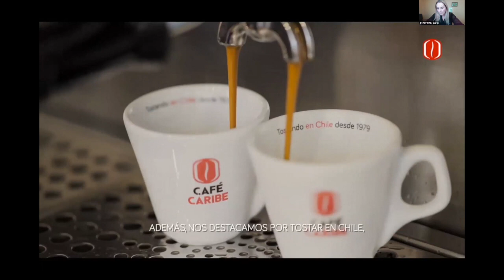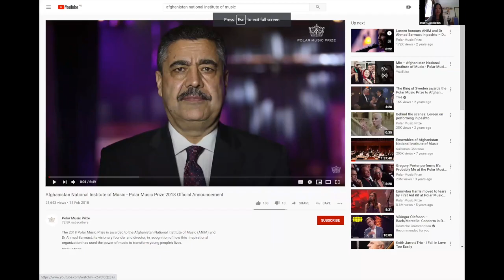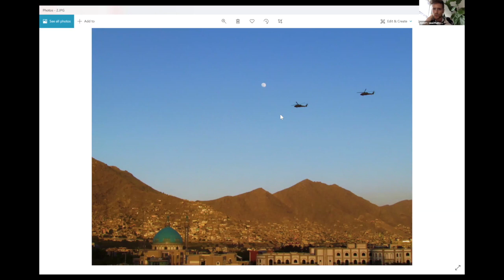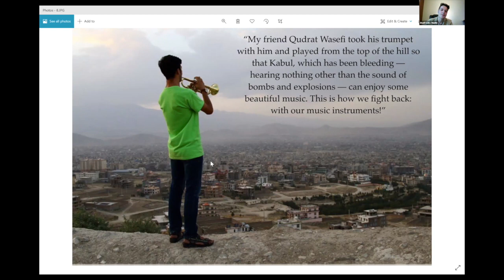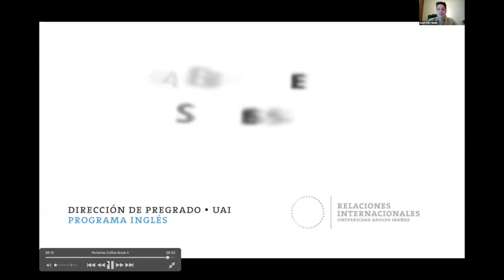2nd Session International Coffee Break Series: Music, Social Impact, Afghan Youth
In our second session of our International Coffee Break Series UAI and international students had the pleasure to listen to the incredible work that Janielle Beh does with Afghan youth at the Afghanistan National Institute of Music (ANIM) and also Pedro Zenteno got to explain his role in the Global Leaders Program.